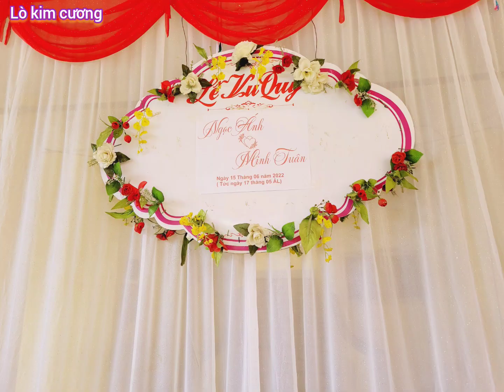Mừng lễ thành hôn hai cháu,ngọc ánh và minh tuân,hôn lễ đc tổ chức tại gd bố mẹ lường nhất,phỏng lập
Dân ca Dân tộc thái tây bắc